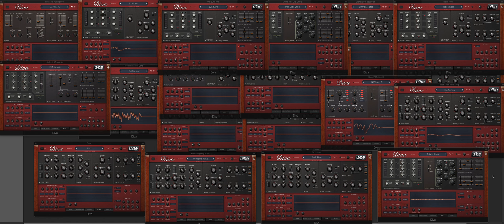U-He | Diva | Patch Building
Spent some time building patches on this absolute beauty of a synth. All tracks/patches created on Diva.